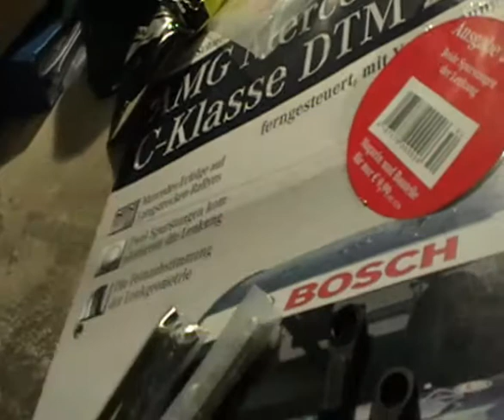zdrastvutye amg rc car phase65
amg mercedes racer von kyosho bis 52/80